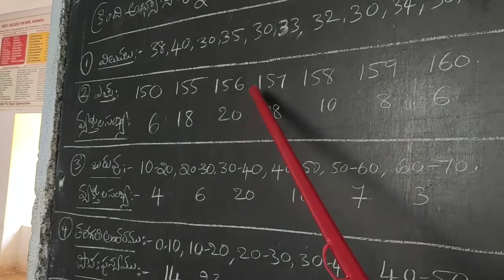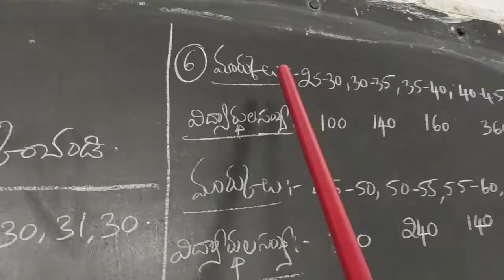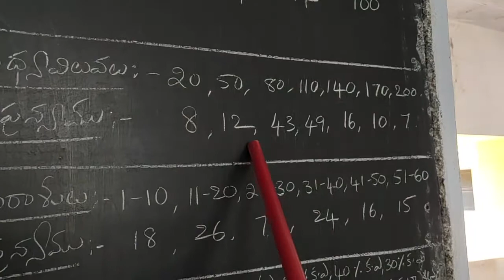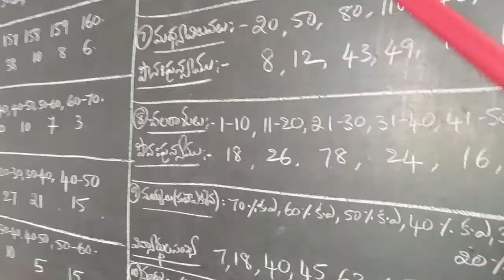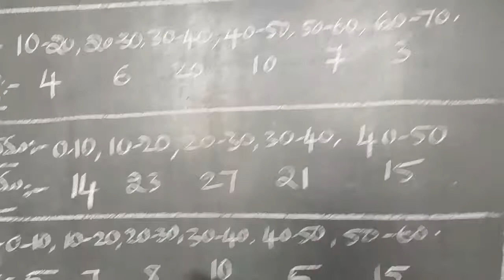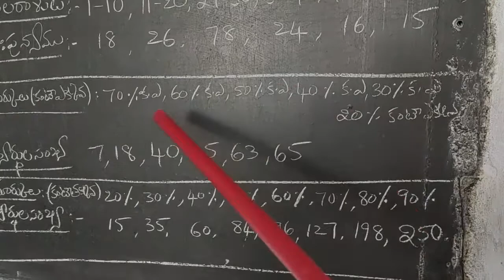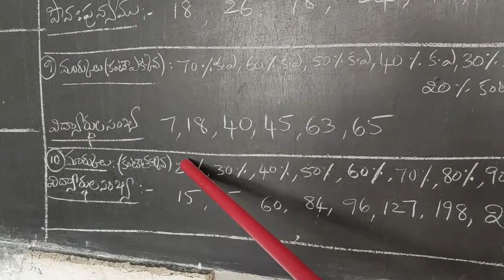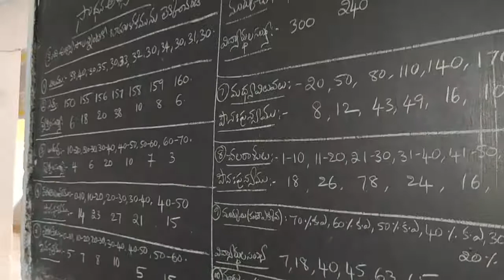Black Board Lessons-Business Statistics-Mode-Home Assignment Problems-Telugu Medium-Video-118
MODE- INDIVIDUAL, DISCRETE AND CONTINUOUS SERIES PROBLEMS- HOME ASSIGNMENT
This Video is useful for Second year B. Com general and Computer Applications students from Telugu Medium,and also for stakeholders from any other Commerce related courses, to get easy and proper Knowledge in Statistics subject . This video lecture was recorded by me at my home/College, during the National Lock down period for Covid-19 pandemic, using minimal technical resources. Technical errors if any, are unintentional and may please be ignored. I convey my regards to the different publications and authors for referral and for the information taken from their books, which is used to record these video lessons for our students learning purpose.